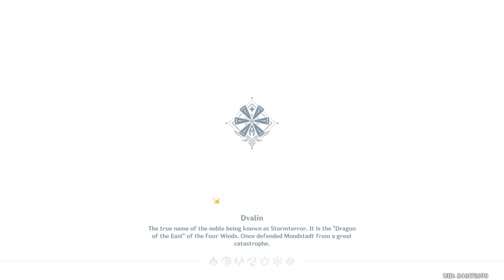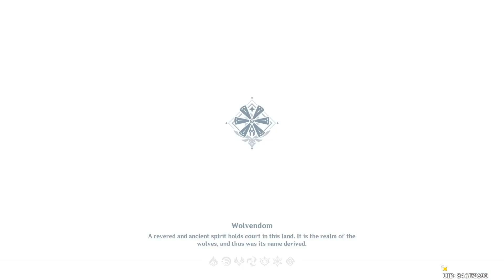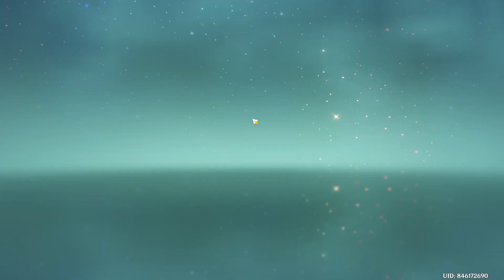GENSHIN 3.7 | FEAST OF DEPARTED WARRIORS & DIVINE INGENUITY: COLLECTOR'S CHAPTER PART 1 | SUB-EVENT